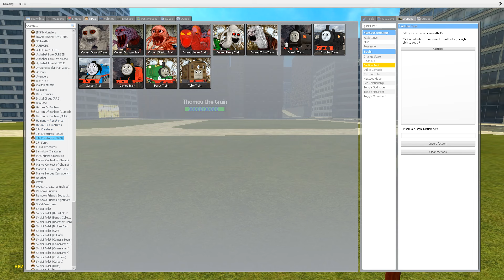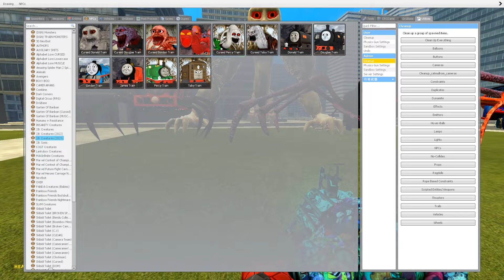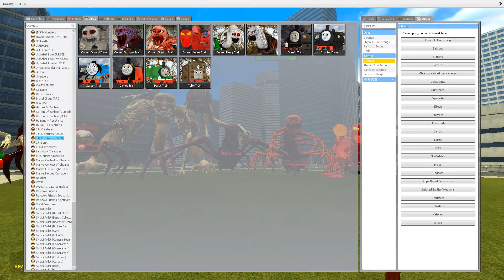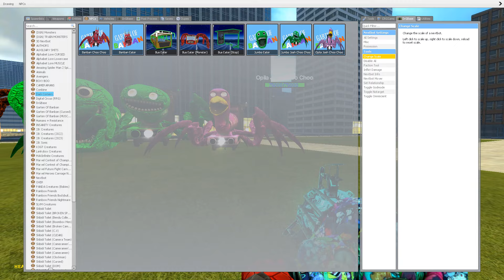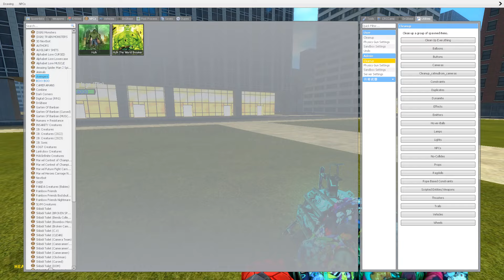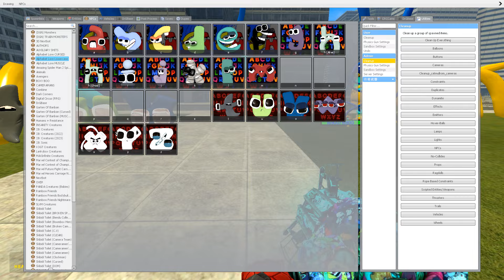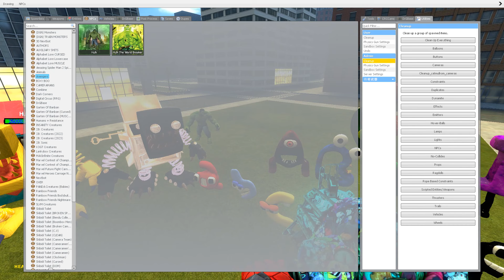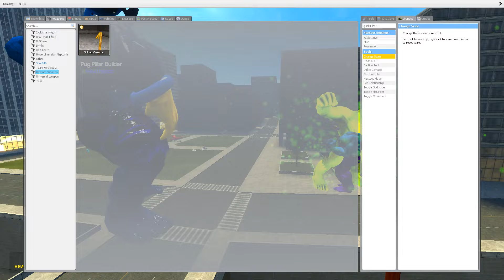ALL CHOO CHOO CHARLES VS JUMBO JOSH CHOO CHOO! AND OTHER MONSTERS In Gary's Mod!